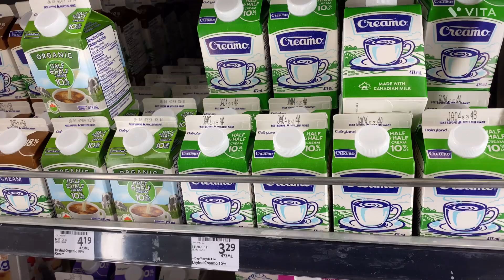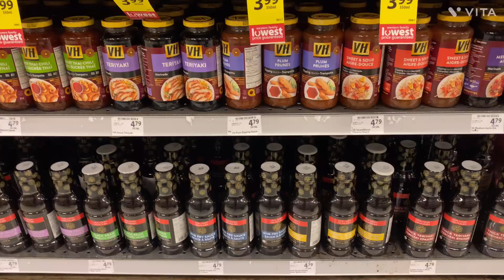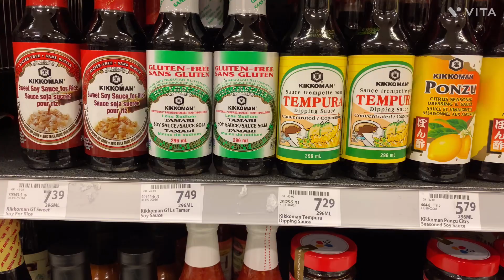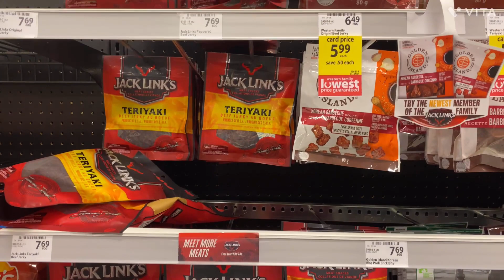Đi chợ Save on foods Dec 28/2023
Mình thích đi mua thịt heo xay ở tiệm này ngon và tươi lắm.